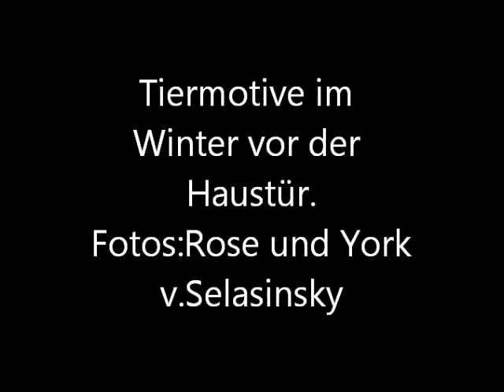Tiermotive im Winter vor der Haustür. Amimals in winter in front of our front door.